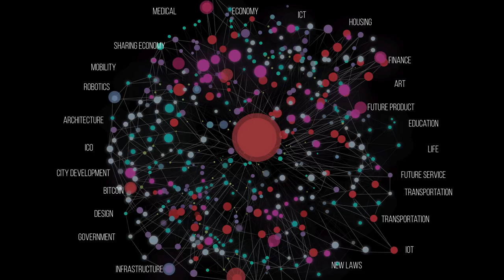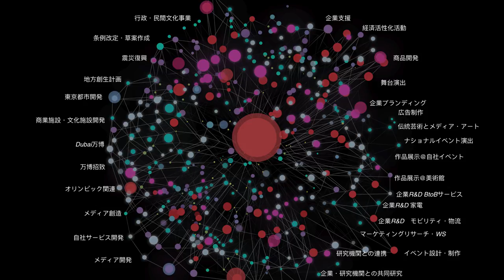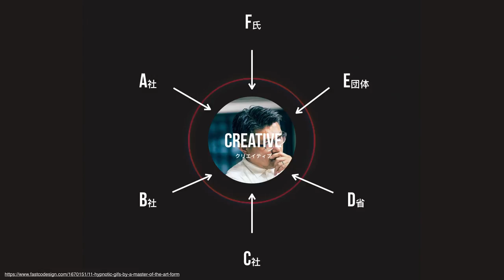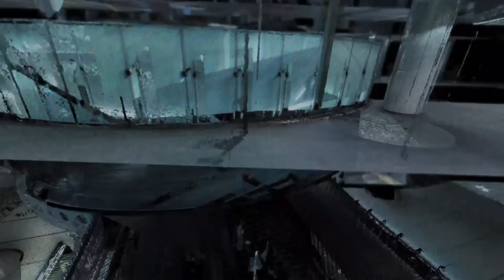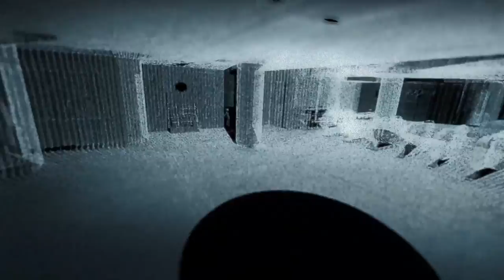CREATIVE ACTION | Seiichi Saito | TEDxShibuya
Seiichi Saito explores various creative actions contributing to development of better TOKYO. He introduced his current projects and way of thinking to make the society better through his expertise.
 Founder and Creative Director, Rhizomatiks

Born in Kanagawa in 1975, Mr. Saito began his career in New York in 2000 after graduating from Columbia University with a Master of Science degree in Advanced Architectural Design (MSAAD). Since then, he has been active in creative work at the Arnell Group, and returned to Japan upon being selected for the Echigo-Tsumari Art Triennial event. He produces works in the commercial art field which are three-dimensional and interactive while also being based on the firm grounding in logical thought that he cultivated through architecture. Mr. Saito has won numerous international awards from 2009. He currently serves as Director of Rhizomatiks Co., Ltd., while also lecturing part-time at the Department of Graphic Design in the Faculty of Kyoto Seika University. 2013 D&AD “Digital Design” Jury, 2014 Cannes LIONS “Branded Content and Entertainment” jury. Milan Expo Japan pavilion theatre space director, Media Art Director at Roppongi Art Night 2015.Good Design Award 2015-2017 Jury. This talk was given at a TEDx event using the TED conference format but independently organized by a local community.